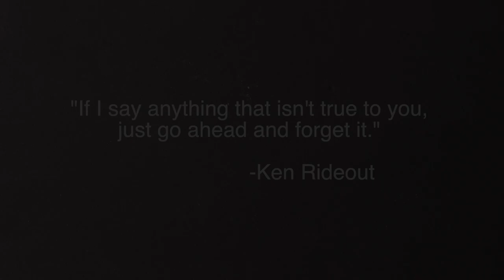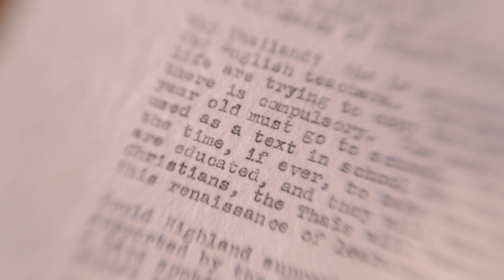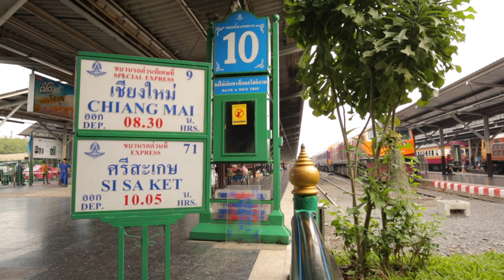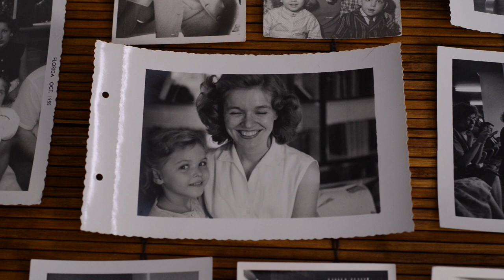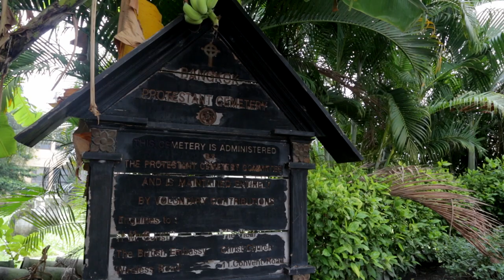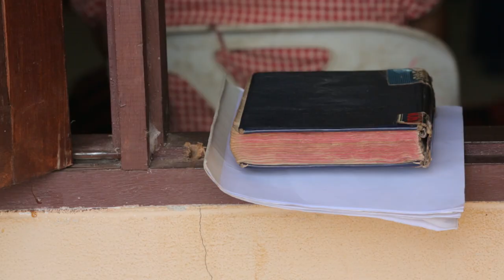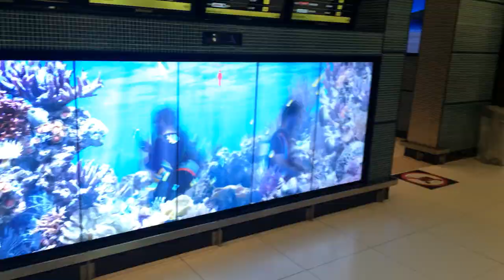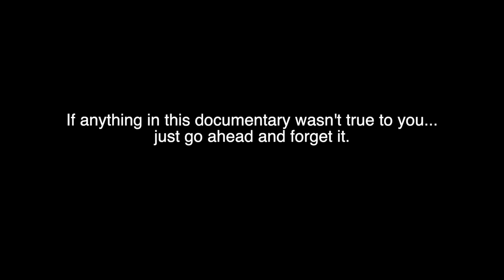One Last Summit- A Full Length Documentary about Christian Missionary Ken Rideout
In his search for truth, Ken Rideout questioned everything. My friend and teacher, a christian missionary,  chose to travel back to Thailand from Nashville after doctors gave him the news of his failing health. We had to tell his story. Rejected by his own religious establishment countless times, Ken helped me navigate the deconstruction of my faith to find a God who loves Everyone and can be found in Anyone.
His life's work led him to see more similarities than differences between the buddhist and christian faith. He challenged many views of the modern day evangelical in his pursuit of love.
This free documentary explores Ken's christianity through his life story and interviews with him, others who knew him and a special conversation with Mike McHargue, an author, speaker and host of the podcasts Ask Science Mike and The Liturgists.
Ken's view of Jesus is something we found to be freeing in our own exploration of religion and we hope that you enjoy and appreciate this first of what we hope are many full length documentaries.

Ten/28 Film